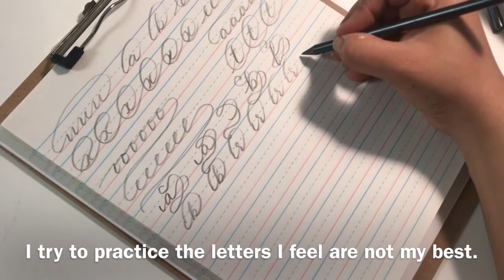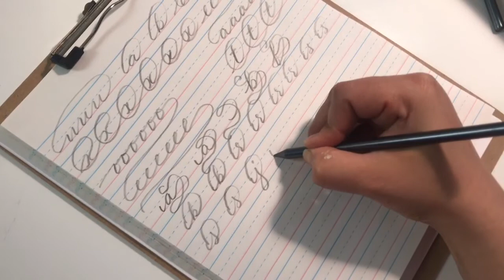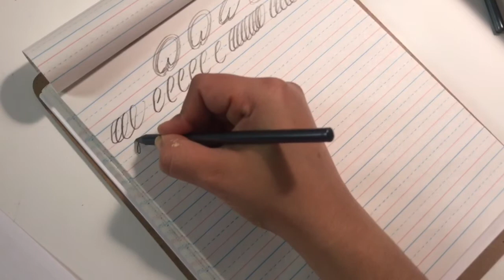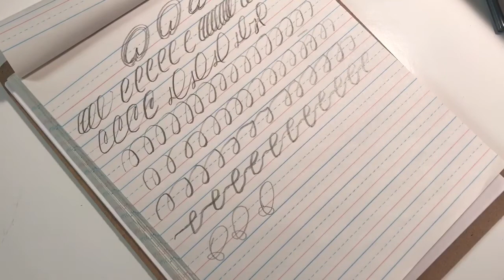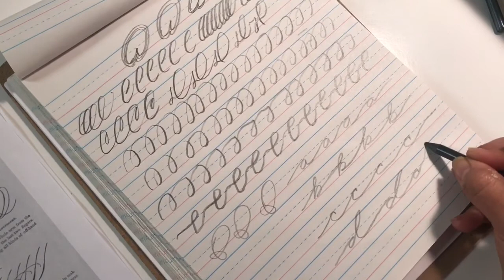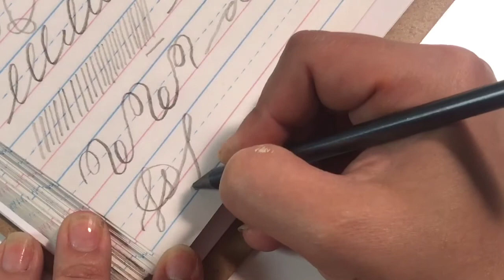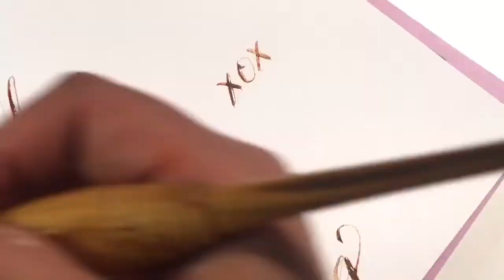How to Do Calligraphy Writing Warm Up Exercises That Improve your Drawing Skills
Calligraphy Writing Warm Up Exercises That Improve your Drawing Skills

I felt I needed to do a video that covers warm up sketches for drawing and calligraphy. I often talk about the importance of being able to write pretty to draw pretty. Now here's why:

When you write, the letters are in your mind. You know how they look like, how they join together. When you are drawing, you know, or should know, body proportions and draping of garments in relation to the figure.

These exercises help you bypass a preform drawing and go straight into sketching your piece. This is specially useful when doing live sketches.

These exercises are great for students wishing to practice pencil calligraphy for beginners. Most of these drills are from old books that teach pointed calligraphy.

Indemnification
Elaine Biss and its authors will not be liable for any errors or omissions in the information nor for the availability of this information. Elaine Biss channel and its authors will not be liable for any losses, injuries, or damages from the display or use of this information. Take all advice at your own risk.